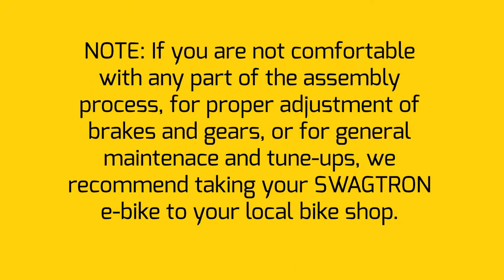Unboxing & Assembly 🚲Electric Bike City & Beach Cruiser - Swagtron EB9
SWAGTRON EB9 STEP-THROUGH ELECTRIC CITY BIKE

Take the scenic route and explore the great outdoors. With the EB9 full-sized electric bicycle, you can enjoy the benefits of riding with none of the complications. For years, SWAGTRON® has been delivering high-value, feature-rich eBikes to market. That winning streak continues with the EB9 cruiser-style eBike.

CLASSIC AND CLASSY — SOLID AND SIMPLE
We’ve built the EB9 using high-grade 6061-series aluminum for the frame and rims. This electric city bike is classically streamlined and precisely engineered to be lightweight while maintaining high standards of durability.

At 28 millimeters, the tires are still nimble and efficient, but with just enough extra width to provide more compliance and grip than standard road tires. The quick-release removable front wheel makes maintenance easier. And it’s all built around a relaxed design, perfectly suited for exploring the suburbs, cruising the beach-side boardwalk and commuting around campus.

HOP ON, HOP OFF WITH EASE
We’re keen to make an electric bike with a focus on comfort and ease. To that end, we made sure to deliver townie-style vintage craftsmanship that outclasses other more traditional road bikes when it comes to comfort. From the wide, swept-back beach-cruiser handlebars to the cushioned, coil-sprung saddle, riding around the city on the EB9 is a dream. The upright design lets you ride with relaxed shoulders, neck and back. And the low step-through construction makes mounting and dismounting a breeze.

PERFORMANCE STILL MATTERS
While we focused on comfort with the EB9, we didn’t skimp on the power. And the EB9 cruiser eBike has plenty to spare. Its electrical system is in perfect balance, calibrated to maximize the output between the 36-volt battery and the high-torque, 250-watt motor. The results are a city road bike that’s able to go more with what it’s got.

On throttle alone, you can cruise as fast as 16 mph for up to 28 miles on a single charge. Need to go faster and farther? Activate pedal-assist for that extra push when you need it, or when you simply want to ease into the ride.

7-SPEED SHIMANO GEARS
Part of the performance enhancements that we’ve brought to the table is the inclusion of the Shimano 7-Speed index gear system. Find the right gear with quick-change Shimano shifting that helps you overcome difficult hills and inclines. With Shimano, you have true control and riding versatility that you need for a truly joyful ride.

YOUR CHOICE — YOUR CONTROL
Three riding modes let you customize the riding experience to your liking: pedal-only, throttle-only or pedal-to-go. With pedal-activated assistance, you can feel superhuman again. It delivers that extra ‘oomph’ you need to power through that extra mile or conquer a daunting hill. Whether you want to pedal to your destination or let the motor do all the work — or a little bit of both — the EB9 gives you more than options. It delivers solutions.

REMOVABLE BATTERY
The Li-ion battery charges quickly, in just five hours. So you won’t be tethered to a power outlet all day. Want extra power for extra adventures? Then you’re in luck. The EB9’s battery is removable, so you can always have an extra battery on-hand, charged and ready to go, when you need it. Swap out the old battery with the new, fresh one without having to wait for a charge. The compact, lightweight battery pack fits in most messenger bags and backpacks with room to spare.

A COMPLETE PACKAGE
The EB9 pedal-assist eBike comes with an LCD odometer and battery display, bell, front and rear fender, and adjustable seat. With its IPX4 rating, the battery and motor are splash- and weather-resistant. The battery mount also does double-duty as a cargo rack for increased utility.

GOLD-STAR SERVICE, WORLD-CLASS SUPPORT
One-year limited warranty. Expert customer support specialists. Our relationship doesn’t end after we deliver your EB12 to you. If you have questions or concerns, simply reach out via phone, email or chat online with our support team, fully staffed in the U.S. Or visit our online Help Hub for all the information you need, from assembly and how-to videos to FAQs and much more.

*Always check your local laws about eBike access on public trails, bike paths and roadways.